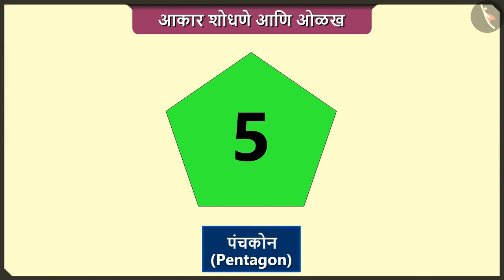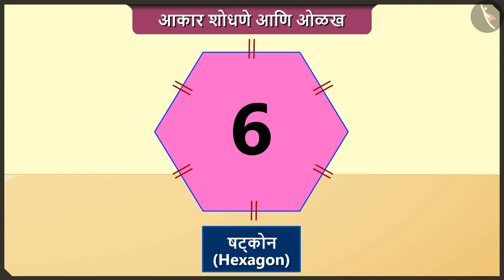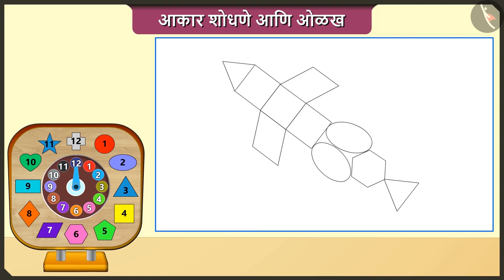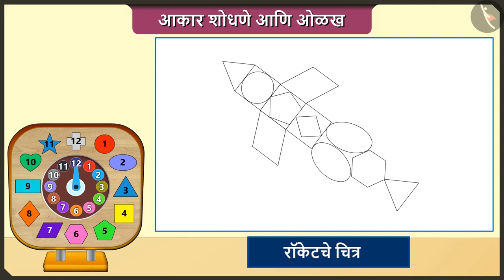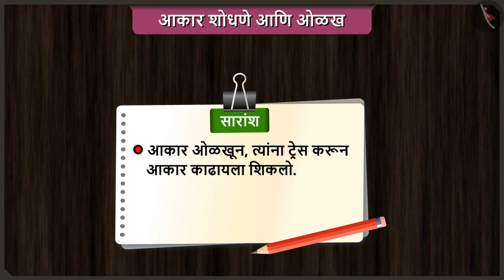वस्तूंभोवती गिरवून आकार काढणे व ओळखणे|Part 2/3|Tracing and identifying shapes|Marathi|Class 2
वस्तूंभोवती गिरवून आकार काढणे व ओळखणे|Part 2/3|Tracing and identifying shapes|Marathi|Class 2 | आकार आणि स्थान | कक्षा 2 | NCERT | पायांचे ठसे

Tracing and identifying shapes | Shapes and Space | Grade 2 | NCERT | Footprints

Welcome to part 2 of Tracing and identifying shapes. In this video, we will discuss various examples of Tracing and identifying shapes.